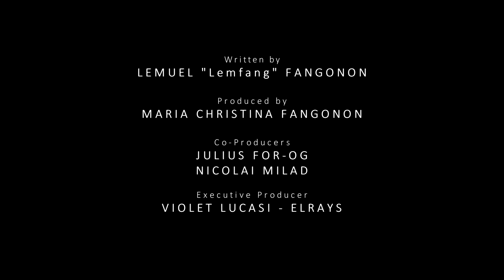Wounded Soul Teaser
WOUNDED SOUL

A very inspiring religious Film that will uplift your soul. Coming this October 2017!!!

a Voice-over by Efemes Thales